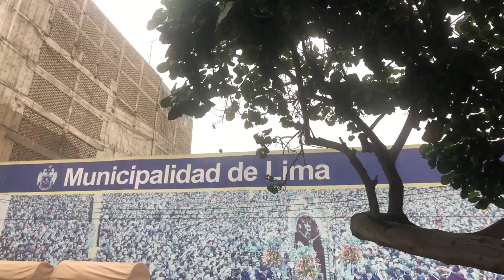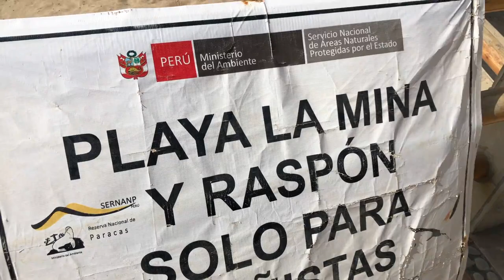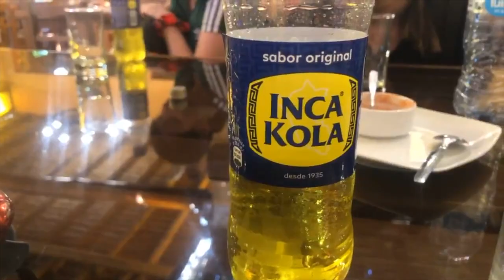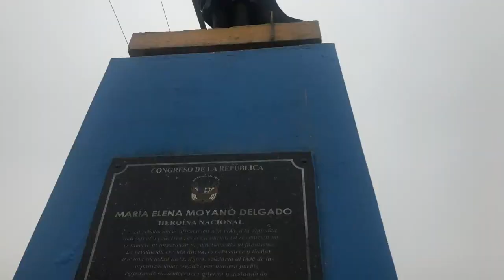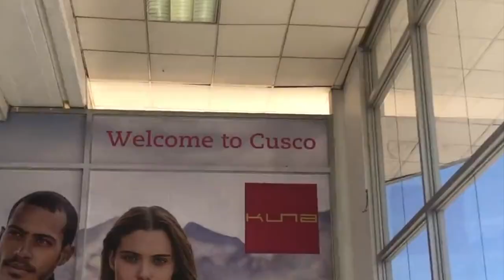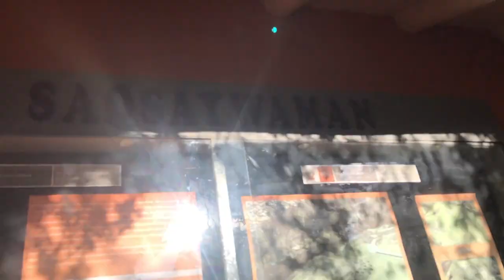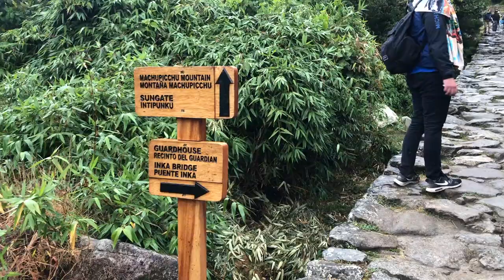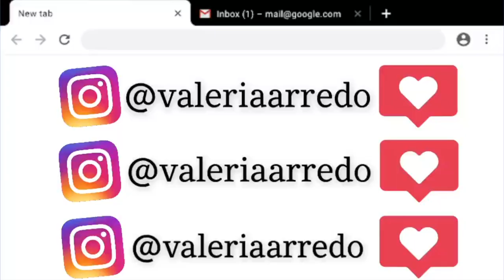Peru Vlog | Cusco, Lima, Villa el Salvador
Vengan conmigo a explorar la cuidad de Lima, Cusco, y Villa el Salvador junta con mi hermana. jaja que locura I also did a lot of volunteering in Villa el Salvador which was so much fun and overall a great experience.

Sieguenme en mis redes tehe

Where do you guys want me to travel next???
Donde quieren que viaje ahora??? comenten y me lanzo

Keep a look out for my Israel vlog which will be up soon! xoxo